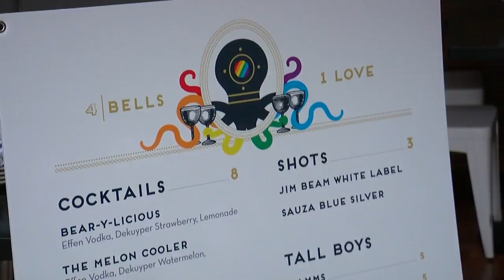Mike’s Mix: ‘Harmon Place’ Cocktail At 4 Bells – And Pride Preview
Mike Augustyniak previews the menu at 4 Bells for Twin Cities Pride Festival and checks out their Harmon Place cocktail. (3:07)
WCCO Saturday Morning – June 23, 2018